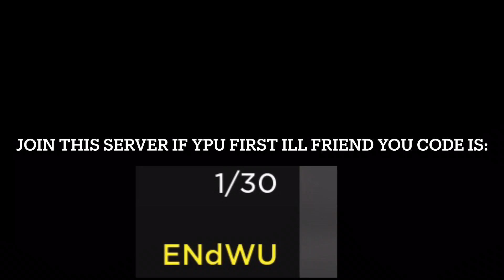Join this server in liberty county for something if your first